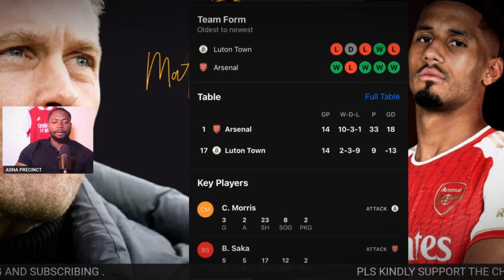Match Preview: LUTON vs ARSENAL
Arsenal visit Luton at the kenilworth stadium.